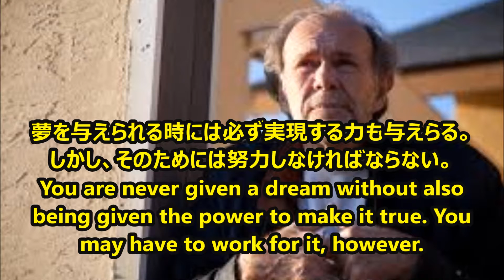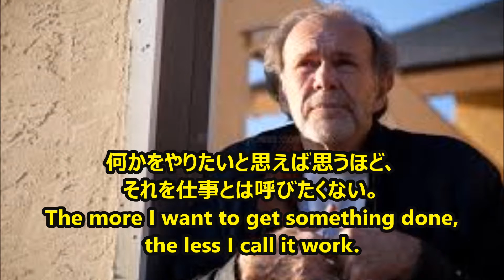【感動名言】一瞬で人生が変わる名言集 リチャード・バック１